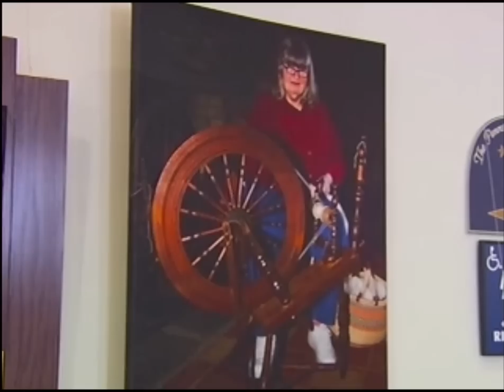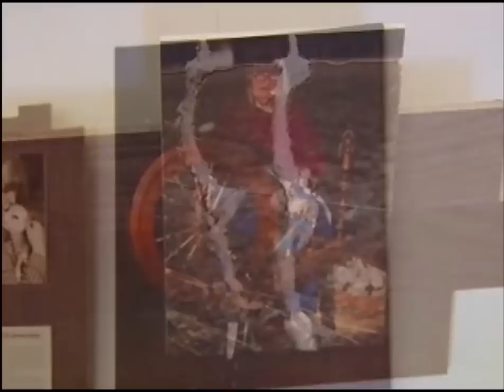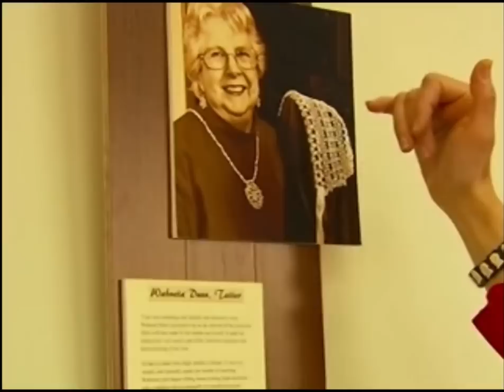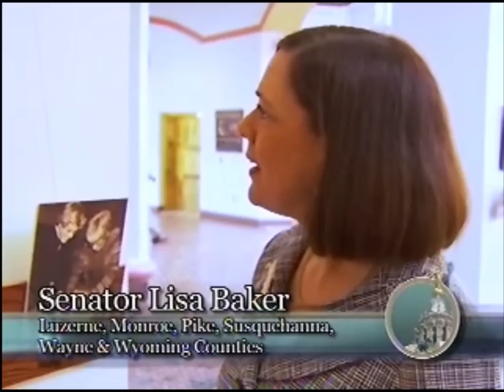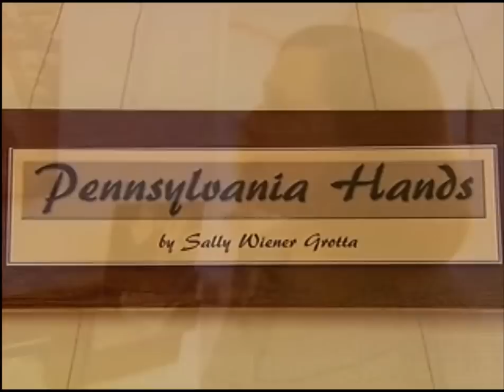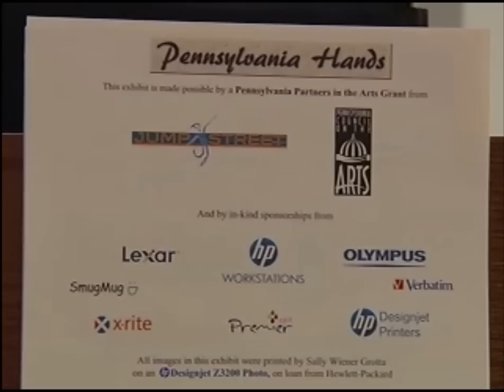Senator Lisa Baker interviews Sally Wiener Grotta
During the Pennsylvania Hands exhibit in the East Wing Rotunda of the PA State Capitol Building, Senator Lisa Baker interviewed Sally Wiener Grotta about the project and the artisans she has photographed for it. Pennsylvania Hands is a regional focus of Sally's American Hands project.